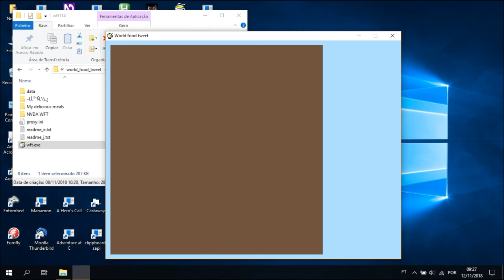World Food Tweet Audiotutorial Estrato'Stereo parte3 Prespetiva em 3 dimensões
Audiotutorial destinado às pessoas portadoras de deficiência visual. Esta é a 3ª parte do audiotutorial do jogo World Food Tweet, na qual inicio uma partida em modo treino, mostrando fo funcionamento do jogo em 3 dimensões.